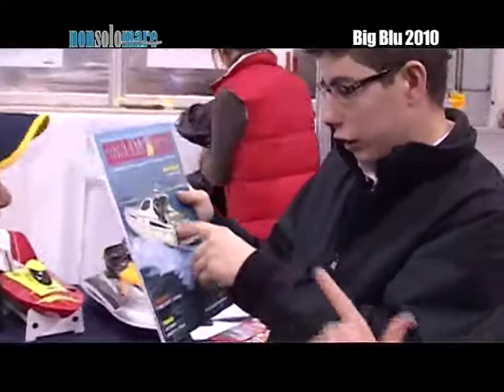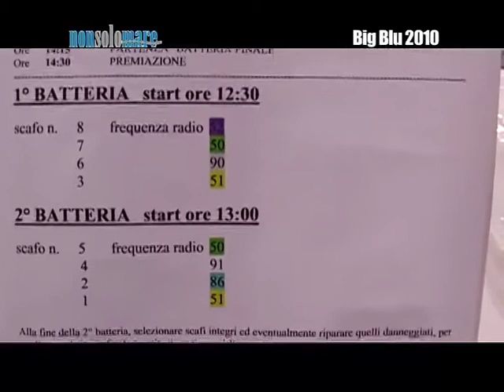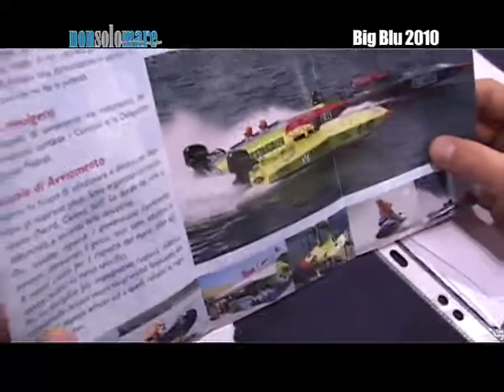big blu FIM.mp4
in occasione del salone nautico di Roma Fabio Bertolacci in qualità di delegato F.I.M. della Regione Lazio ha organizzato una spettacolare gara di motoscafi radio comandati alla quale hanno partecipato numerosi bambini, un modo per avvicinare a questo meraviglioso sport grandi e piccini..